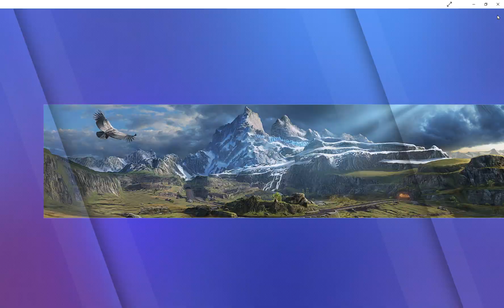Asphalt 8 Airborne CAR WARS VALENTINES DAY special pt VI 2023 02 14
We are getting close to the finish on this series from Valentines Day week, so bear with us as we try to get all these videos done before the March Madness series featuring the Cars from D and C Classes. And I want to thank all of you for all the Comments and likes on the past videos from the Valentines Day to the Tesla. We here feel its our obligation as a channel creator to try and be different than the rest. We don't want to bore our audience with the same car that everyone else is recording.., We strive to be out of the box. Let us know how you are enjoying these videos and the content so far.